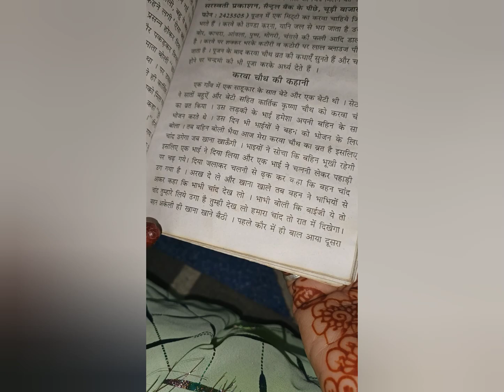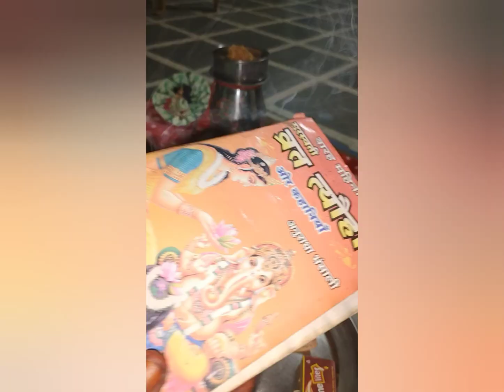kanhu dau kha rh gye 🤔🤔